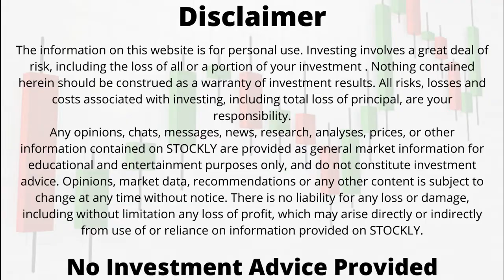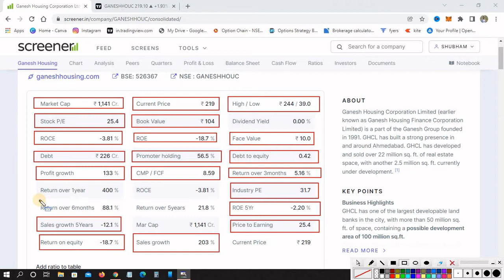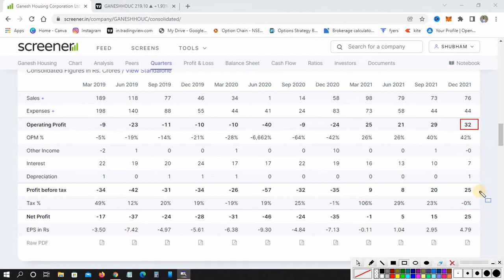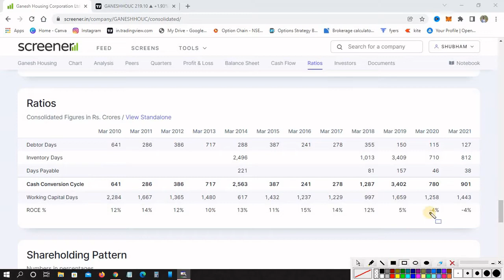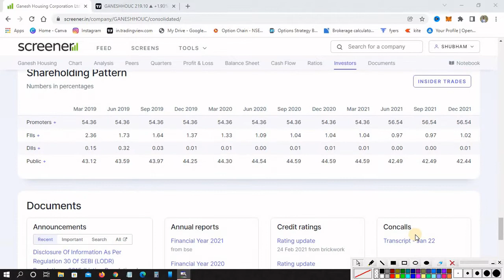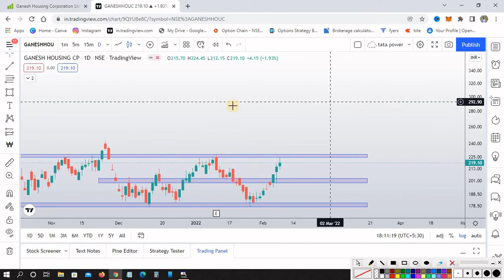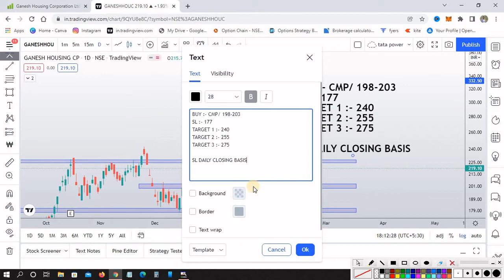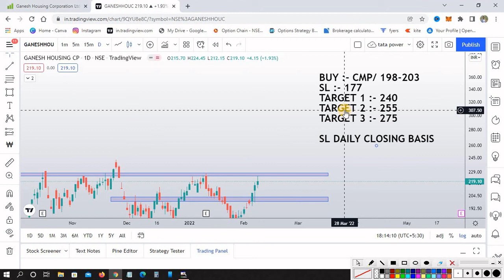Ganesh Housing Corporation Ltd | ganesh housing share | StockLy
Ganesh Housing Corporation Ltd | ganesh housing share | ganesh housing

ABOUT :-
Ganesh Housing Corporation Limited (earlier known as Ganesh Housing Finance Corporation Limited) is a part of the Ganesh Group founded in 1991. GHCL has built a strong presence in and around Ahmedabad. GHCL has developed and sold over 22 million sq. ft. of real estate space, with another 2.5 million sq. ft. currently under development.

Earn your ₹300 reward straight to your UPSTOX Balance to start investing by activating your account using this link here:

1. Brokerage Cashback upto Rs 1000*
2. Free ARQ Prime Premium Advisory
3. Smart Money access worth Rs 2000

Please enter Introducer code : S451176
T&C apply.

If you want to use this song  Keenan Cahill & Sofuu -  Saying Goodbye  [NCS BEST OF] in your project you must copy & paste this into your description and also you have to credit the creators: